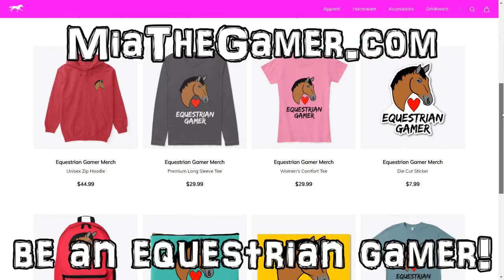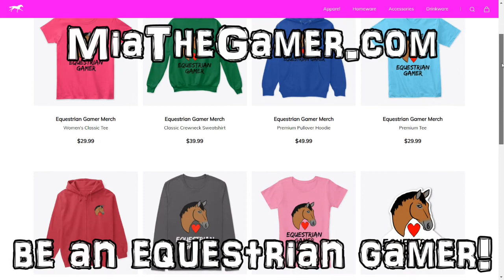Hang Out With Me In Star Stable Online! 🎉 5K CELEBRATRION PARTY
Today I played Star Stable Online and announced my meet and greet I will be having at 6 PM EST on April 9th!